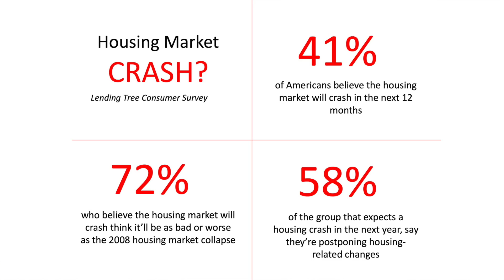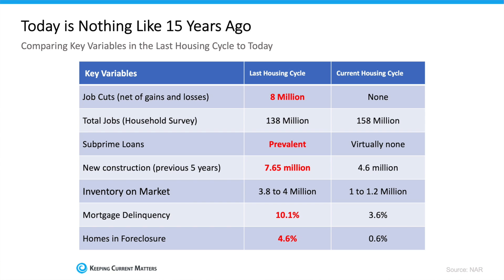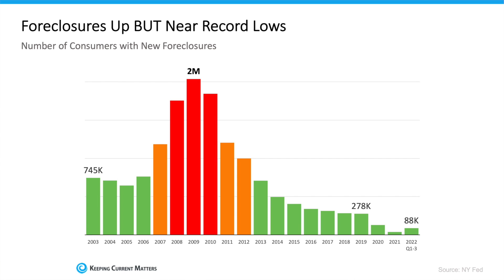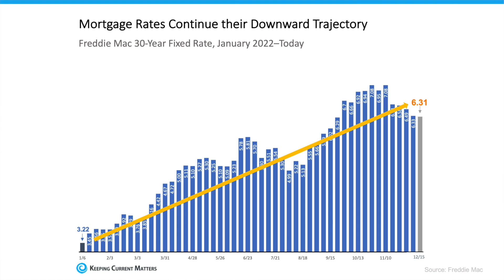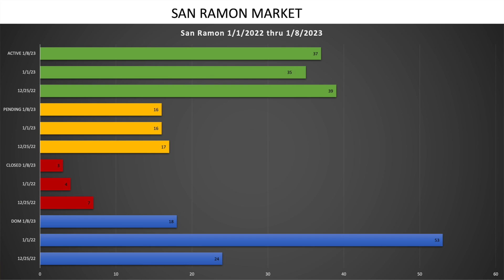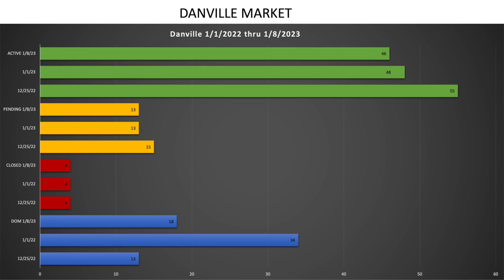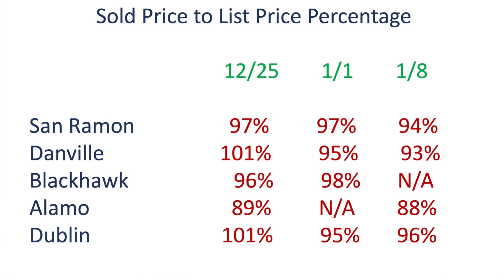Consumer's Perception vs Reality When It Comes to the Housing Market | San Ramon Valley CA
What is the consumer's perception when it comes to the housing market and how does that compare to reality and housing stats? We are looking forward to a much stronger 2023 compared to the last half of 2022. There was a wait and see approach the past 3 months. As we've talked about before, recent headlines in the news are meant to terrify, not notify. We hope this video give you an idea of what we are seeing in the real estate market today in our local market of San Ramon Valley California, Danville, Blackhawk, Alamo, San Ramon, and Dublin in Contra Costa County. Comparing key variables in the last housing cycle, today is nothing like 15 years ago, when it comes to Job Cuts (net of gains and losses), Total Jobs (Household Survey) Subprime Loans, New Construction (previous 5 years), Inventory of Homes on the Market, Mortgage Delinquency, and Homes in Foreclosure. The perception of foreclosures. Average person has $300,000 in equity.
🎙 Introduction 0:00
🗒 Housing Market Crash? Lending Tree Consumer Survey 0:48
📄 Consumer's Mindset When It Comes To Housing 1:12
🗒 Today is Nothing Like 15 Years Ago - Comparing Key Variables in the Last Housing Cycle Today 1:53
📰 News Headlines 3:32
📊 Home Price Forecasts for 2023 by Source 3:45
📊 Foreclosures Up BUT Near Record Lows 4:06
📊 Mortgage Rates Continue their Downward Trajectory 5:21
📄 Mortgage Rates Continue their Downward Trajectory Freddie Mac 30-Year Fixed Rate 6:33

Stay up to date with This Week In Real Estate San Ramon Valley for the week of January 1, 2023 thru January 8th 2023. All Active, Pending and Sold property graphs in San Ramon, Danville, Blackhawk, Alamo, and Dublin in the San Ramon Valley area of California.

📊 San Ramon CA Market Graph 6:43
📊 Danville CA Market Graph 7:01
📊 Blackhawk CA Market Graph 7:10
📊 Alamo CA Market Graph 7:33
📊 Dublin CA Market Graph 7:55
📊 Sold Price to List Price Percentage in San Ramon, Danville, Blackhawk, Alamo, and Dublin 8:00

Each individual’s circumstances are different, so we hope this video gives you a baseline to work with. 8:55

Contact Us 8:58
Joe Kehrig
Broker/Realtor
The Kehrig Real Estate Team / Coldwell Banker Realty

You need an expert Realtor with experience to guide you through this market. Pricing your home wrong or not doing the correct marketing can cost you time and money 9:11

to see the homes we currently have on the market and coming soon. Also, search for properties and sign up to receive real time property alerts